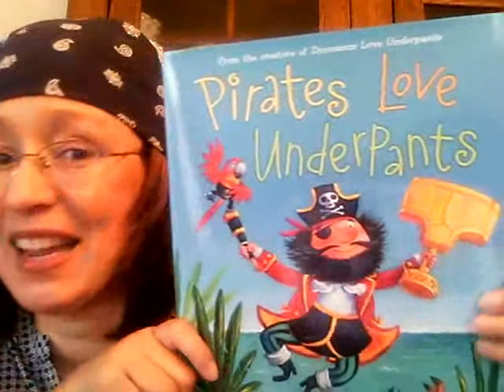Pirate Books for a Captain's Tea